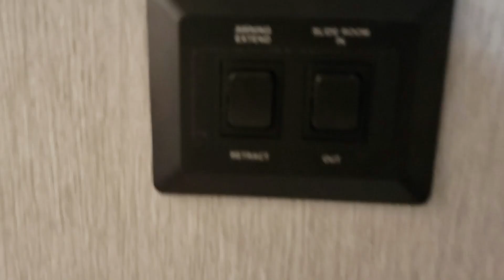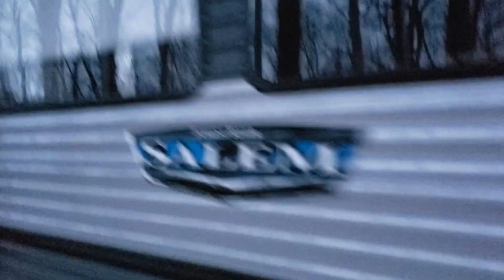Taking Delivery of My 2022 Forest River Salem Camper After 7 Months of Delays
Episode 32 of the Plugged In Podcast. Shoboat receives his 2022 Forrest River Salem 27RE camper after 7 months of delays. Includes walkthrough, noticeable upgrades in 2022 vs 2021 and delivery.

so you don't miss the next Plugged In episode!

Do you have a topic you want me to cover?